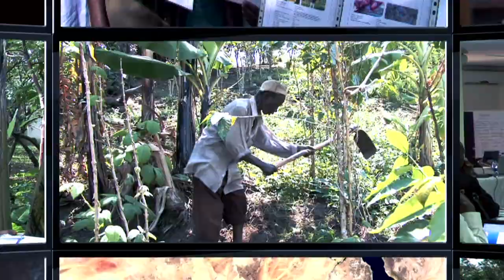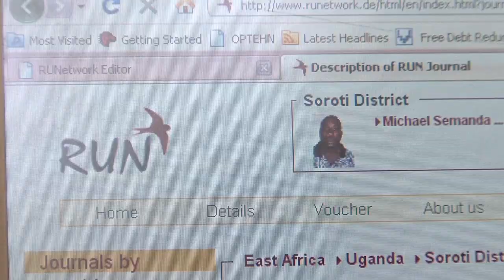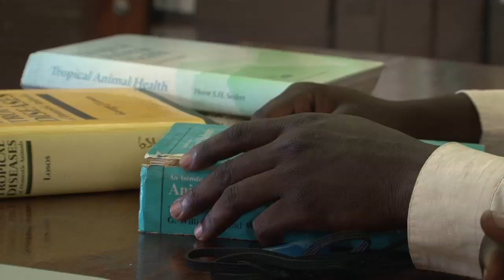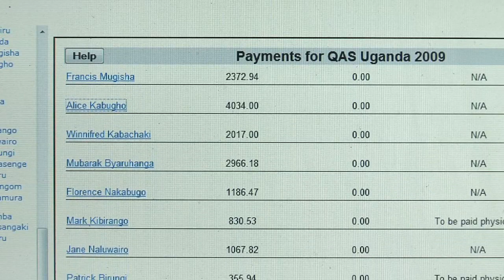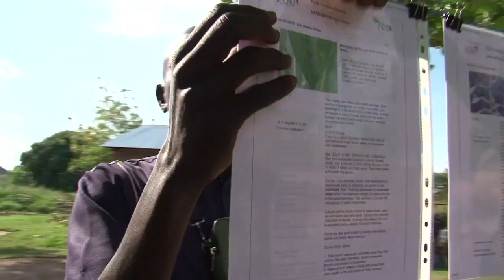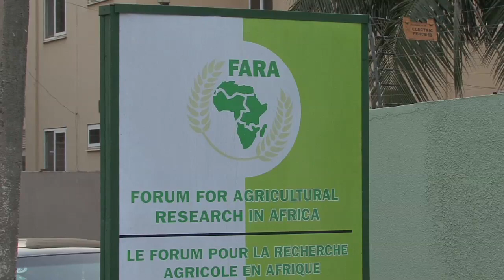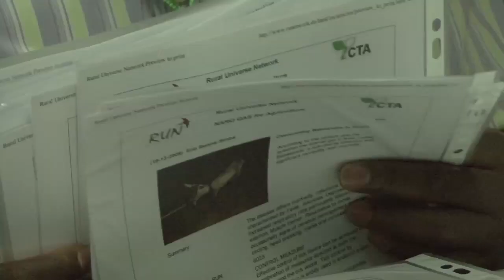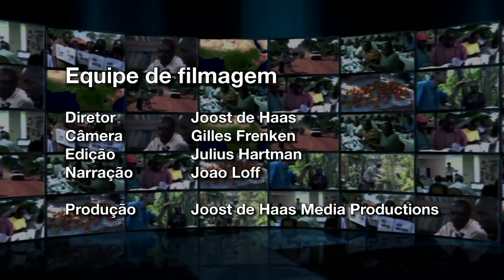UMA PONTE ENTRE A CIÊNCIA E OS AGRICULTORES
Este filme é sobre a questão de rede e serviço RUN resposta para os agricultores em África. Ele descreve como vouchers são usados ​​para esablish um diálogo construtivo entre a agricultura ea comunidade científica. Não é apenas agricultores que obter respostas da ciência para resolver seus problemas de produção, mas também a ciência que tem acesso a dados do nível de fazenda para uma melhor compreensão da dinâmica dos sistemas agrícolas locais. Informação dos agricultores sobre os problemas futuros também é usado para o aviso prévio. A abordagem foi testada com sucesso em cinco países diferentes e ampliadas para 14 comunidades em todo Uganda. É atualmente introduzida em outros 15 países Africano em um projeto colaborativo entre o fórum para a pesquisa agrícola em África (FARA) eo escritório ferderal para a agricultura e alimentação (BLE Alemanha) com o apoio financeiro do Banco de Desenvolvimento Afircan.